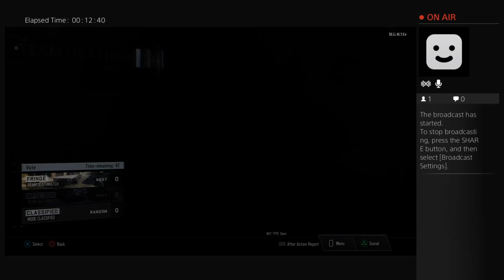Black Ops 3 #5